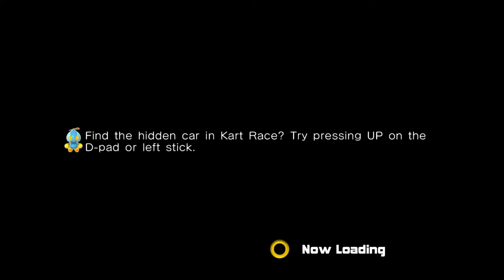Let's Play Sonic Adventure 2 (Hero) | Part 2 - Tails as old as time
Tails is here, and he's somehow a genius while being an idiot at the same time. Also, it's time to fight Shadow "I'm the coolest" Hedgehog.